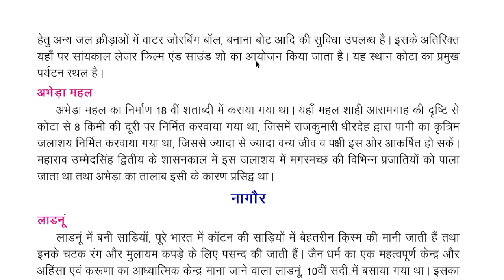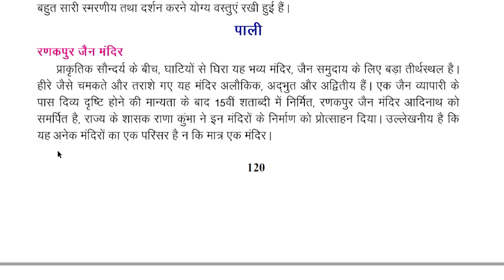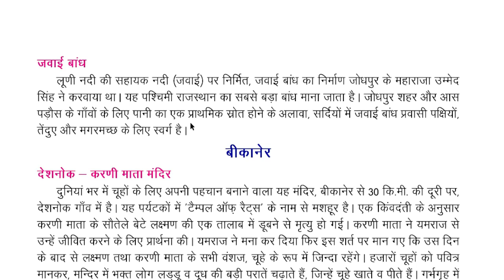class-10 राजस्थान के प्रमुख पर्यटन स्थल / ch-10 p-3/ REET 2022 / 2nd grade/ 1st grade/ rbse/ ncert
class-10 राजस्थान के प्रमुख पर्यटन स्थल /  ch-10 p-3 / REET 2022 / 2nd grade/ 1st grade/  NCERT/ rbse books / ncert books

के उत्सव,मेले,त्योहार,लोक संगीत/ RBSE ya NCERT/ क्या पढ़ें/ REET 2022/ कौनसी book/ एक बार मे REET
class-10 राजस्थानी भाषा  और साहित्य /  ch-9 p-1  / REET 2022 / 2nd grade/ 1st grade/  NCERT

rajasthan ke lok nratya
rajasthan ke lok natya